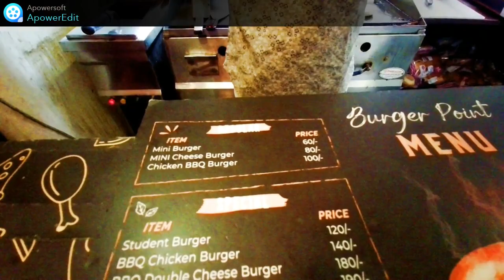অনেক দিন পর বাইরে বের হলাম 😃||টুক টাক শপিং করলাম||Shopping Vlog||BD Blogger Anita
Assalamuaalikum Everyone😀

ব্লগটা ভালো লাগলে কমেন্ট করে জানাতে ভুলবেন না💗